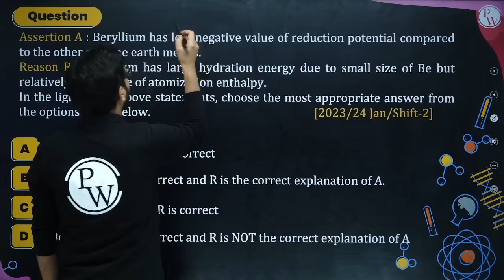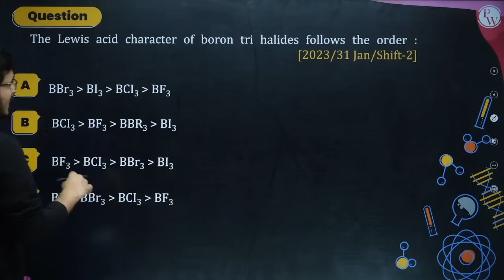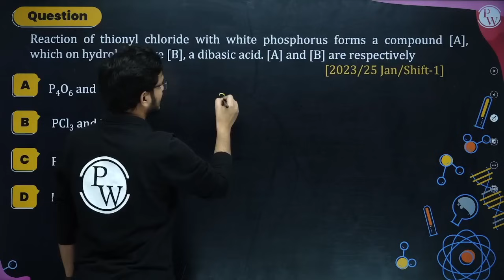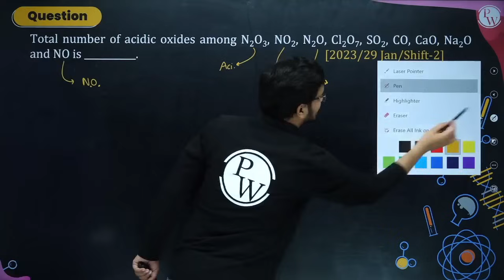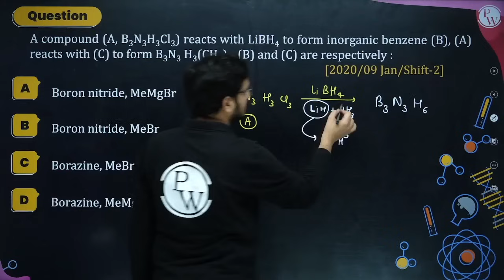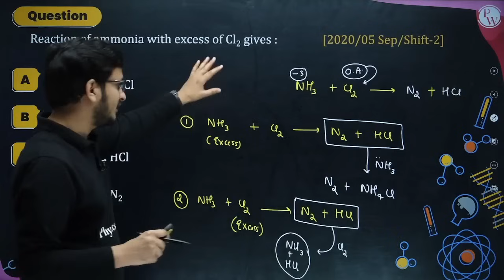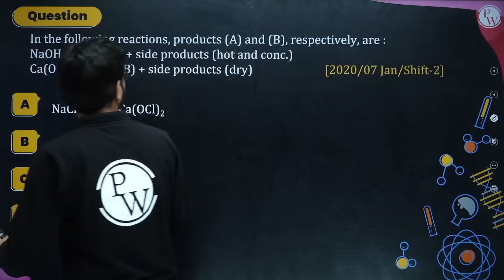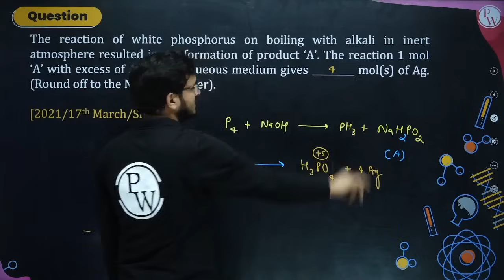P - Block - Most Important Questions in 1 Shot | JEE Main